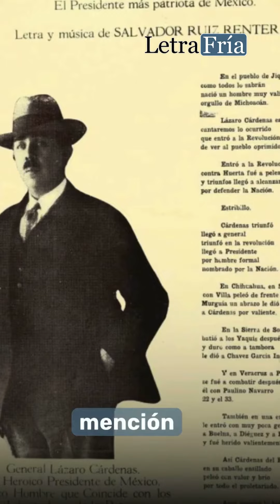EL CORRIDO DEL GENERAL PAULINO NAVARRO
El general Paulino Navarro, fue un revolucionario originario de Autlán que combatió a las fuerzas delahuertistas y su nombre fue puesto a entidades y espacios públicos como un reconocimiento de su lucha.